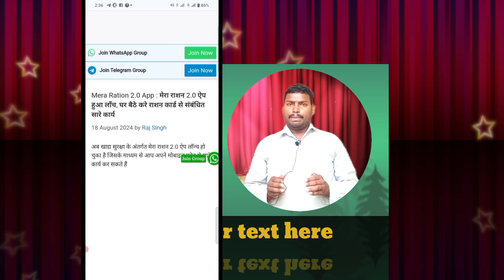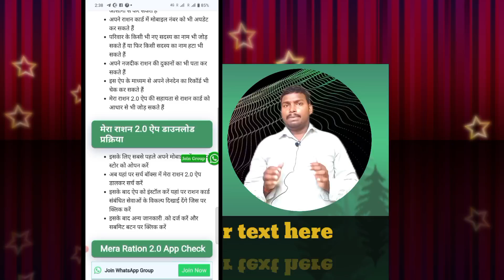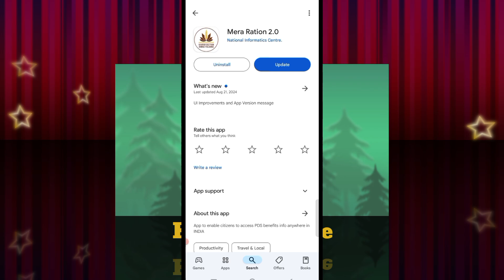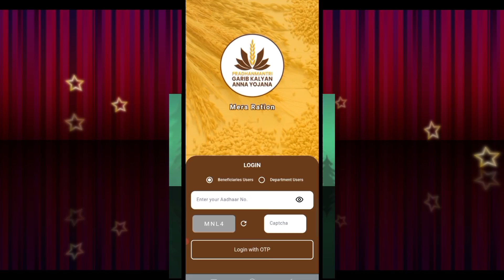mere ration 2.0 | KYC NOT VERIFIED | ऐसे करें KYC VERIFIED ✅ ration card e-kyc kaise kare mobile se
Ration Card | KYC NOT VERIFIED | ऐसे करें KYC VERIFIED ✅ ration card e-kyc kaise kare mobile se देखे
Ration Card | KYC NOT VERIFIED | ऐसे करें KYC VERIFIED ✅ ration card e-kyc kaise kare mobile se
Cover Topic in This Video 👇
mera ration 2.0 app se naam kaise jode
mera ration 2.0 app se ekyc kaise kare
mera ration 2.0 app se member add kaise kare
mera ration 2.0 app complete review
mera ration 2.0 app use kaise kare
mera ration 2.0 app login
mera ration 2.0 app full details
mera ration mobile app se naya naam kaise jode
mera ration 2.0 app ekyc kaise karen
ekyc kaise karen